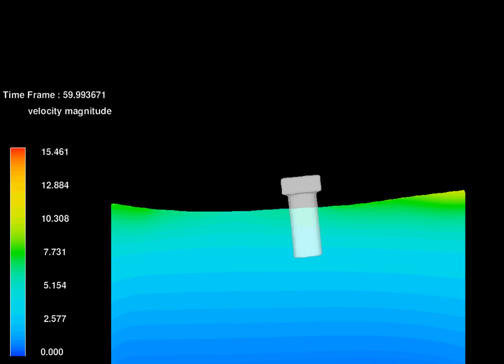Wave Impact - Computational Fluid Dynamics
Dynamic response of a spar with a 20 m wave. Image courtesy of Stress Engineering. Modeled with FLOW-3D, CFD software from Flow Science. For more information about simulating wave impacts with 3D numerical analysis tools,